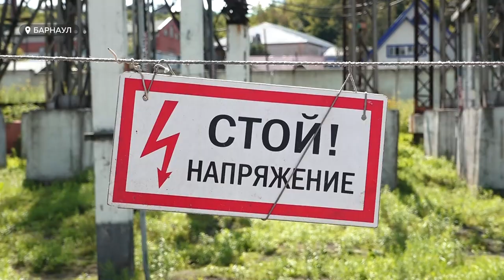В Алтайском крае Россети Сибирь готовят электросетевой комплекс к зимнему периоду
В Алтайском крае Россети Сибирь готовят электросетевой комплекс к зимнему периоду.  Энергетики сейчас в самой активной фазе ремонтных работ. Всего на ремонт оборудования в регионе направлено более 500 миллионов рублей и еще 561 миллион рублей на техническое обслуживание. Почему энергетики готовятся к зиме, начиная с весны?